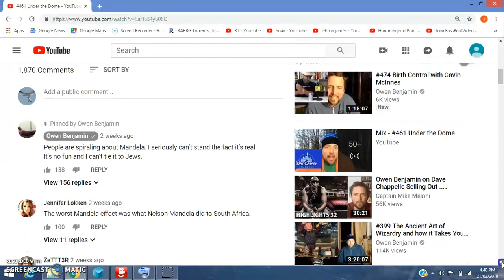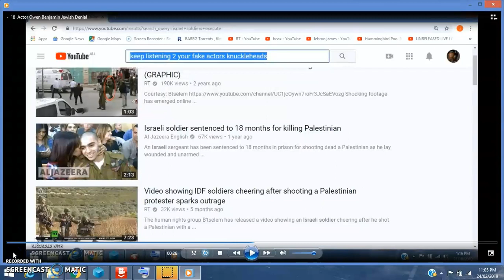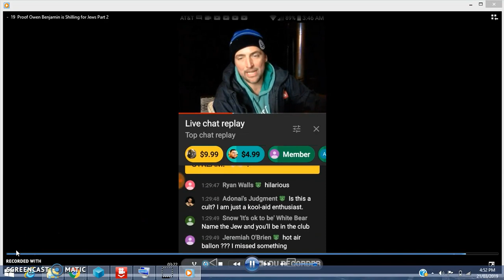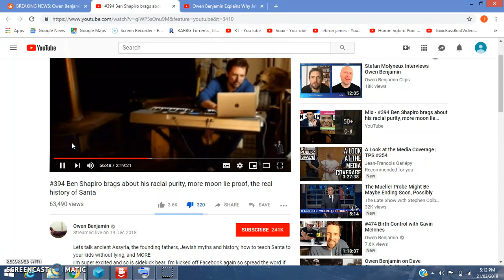Actor Owen Benjamin (((Jewish Heritage)))